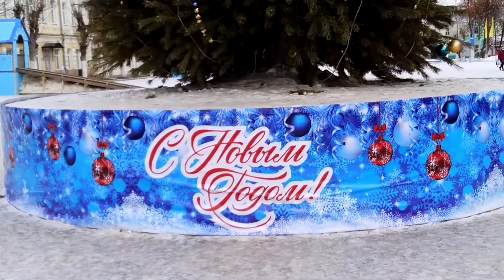СО СТАРЫМ НОВЫМ ГОДОМ! Вот и СТАРЫЙ НОВЫЙ ГОД!🎄СЧАСТЬЯ В НОВОМ ГОДУ!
Красивое поздравление с Новым Годом и прекрасными пожеланиями - отличный подарок друзьям, коллегам, дорогим и любимым! Для Viber, whats app, vkontakt, odnoklassniki, facebook

Прикольное поздравление с новым годом, прикольное поздравление с новым годом 2021, веселое поздравление с новым годом 2021,  веселое поздравление с новым годом открытки музыкальные - отличный подарок друзьям, подругам, любимым, коллегам.